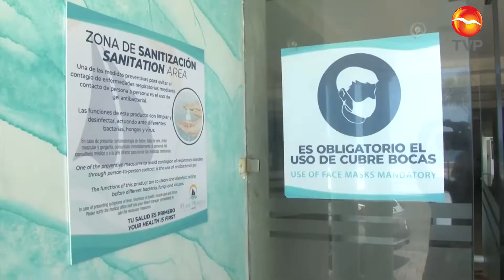Repunta ocupación hotelera a pesar de la pandemia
Paulatinamente los hoteles de Mazatlán, están recuperando sus niveles de ocupación, pues el fin de semana algunos centros de hospedaje registraron un ligero repunte de llegada de turistas procedentes de diferentes partes de la República Mexicana.

Se dio a conocer que los niveles de reservación mostraron una ligera recuperación a pesar de algunas cancelaciones, por la pandemia.

Se informó que los visitantes que llegaron a los hoteles locales, están respetando las disposiciones sanitarias para evitar los contagios por COVID-19.

Se dio a conocer que los turistas que están llegando a Mazatlán, proceden principalmente de Durango y Monterrey.

Empleados de hoteles esperan que esta temporada vacacional, se mantenga en buenos niveles de ocupación, pues de esa manera permitiría reactivar la economía regional.